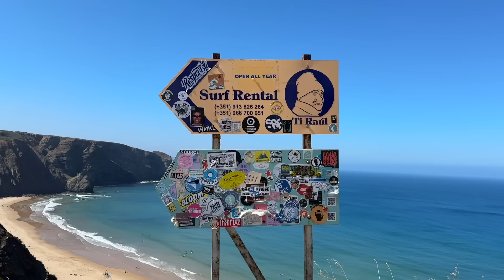Vlog | Marnie Rays week 2 & a Bali retreat giveaway!!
Hi everyone. This week it's a mix of Marnie's Portugal and life back in London, enjoy! xx

In this video:
00:00 Marnie’s turnover day
00:11 Guest gifting
00:39 Sunset dinner
01:31 Updates from week 2
02:20 Guests first surf!
02:48 A busy but amazing day
05:12 sunset from the villa
05:37 Arrifana surf in FP movement
05:47 15 minutes of alone time!
11:59 picnic dinner
12:09 sunset cliff drinks
13:05 departure day at Marnie’s
15:41 back in London
16:02 reflecting on Marnie’s
20:51 exciting meetings and Bali giveaway
24:45 Freepeople & FP Movement bits I live in
25:36 Net-a-Porter sale try on
28:31 Getting organised for dinner for Nere